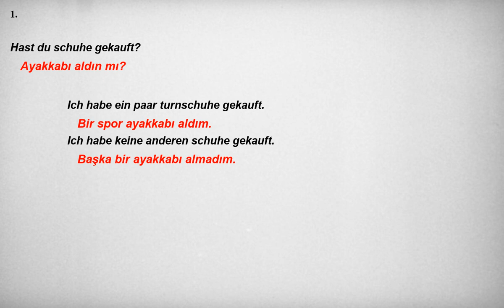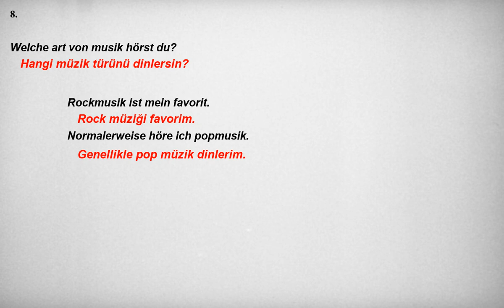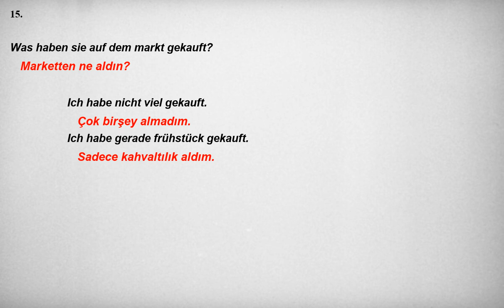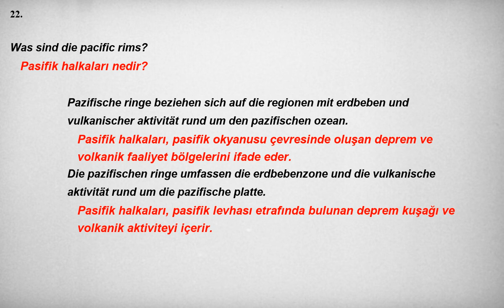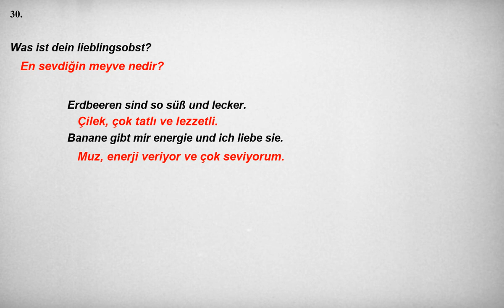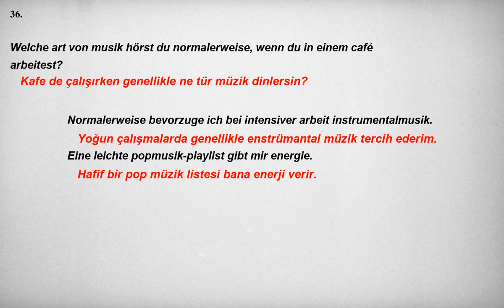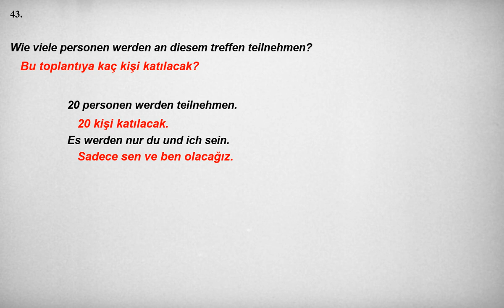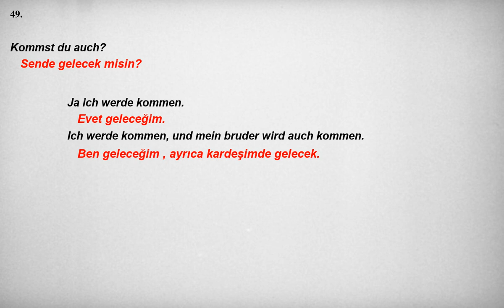Kolay ve hızlı, Almanca Dinleme Pratiği - Cümle Örnekleri